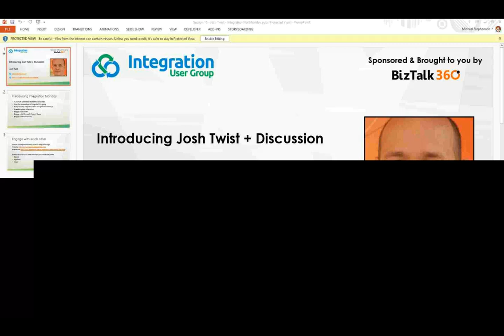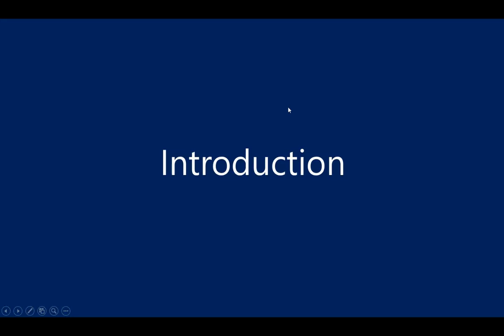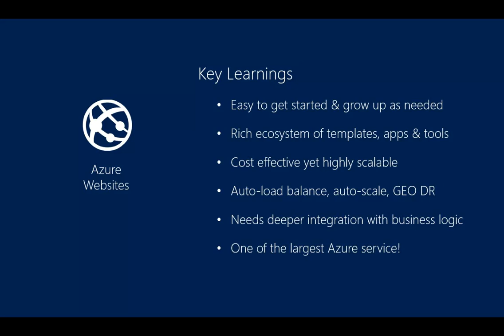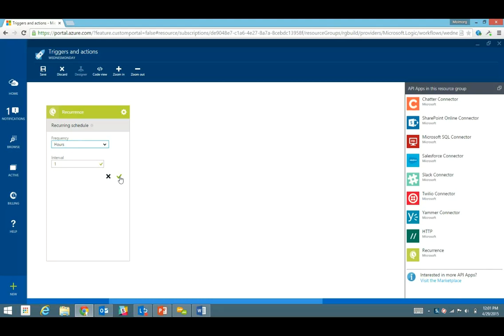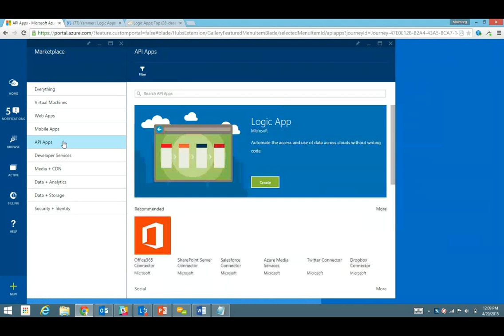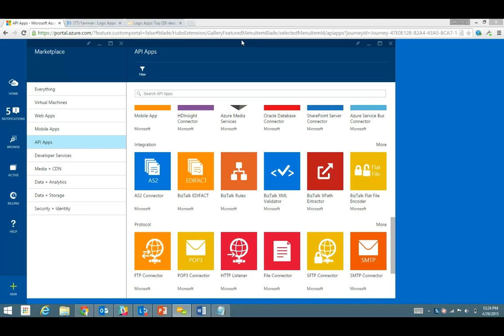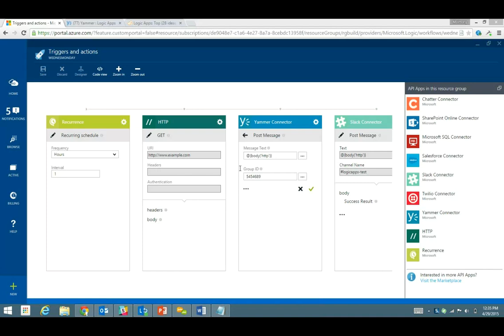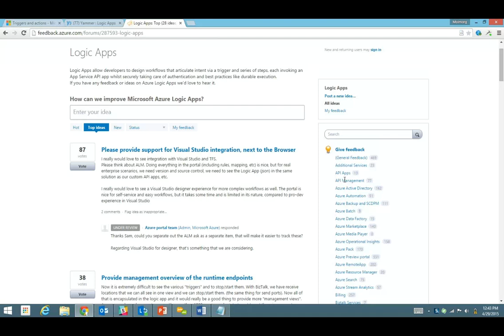Introducing Josh Twist + Discussion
Josh has recently taken over a product manager role in the Integration area at Microsoft and is one of the key leaders around how the Microsoft stack will evolve in the future. Josh’s area will include: BizTalk Server, Azure BizTalk API Apps, Logic Apps. Josh was unable to make it to the London BizTalk Summit. So Josh would like to take this opportunity to introduce himself to the integration community, to share some of his thoughts and offer a Q&A session where we can ask questions or provide feedback